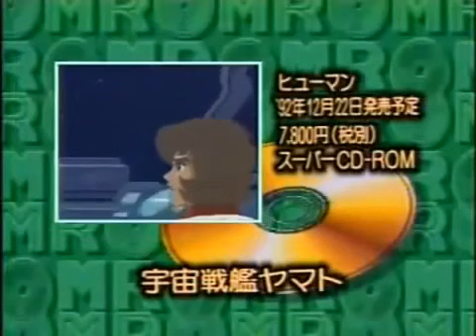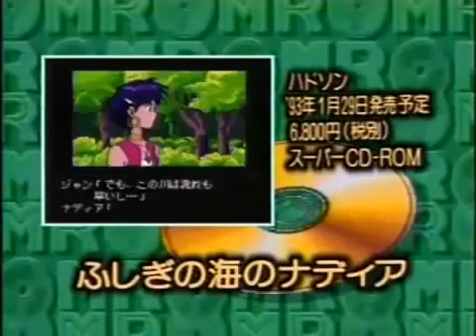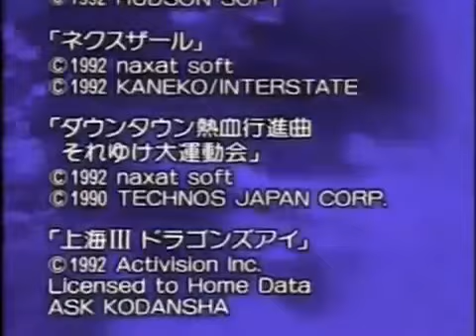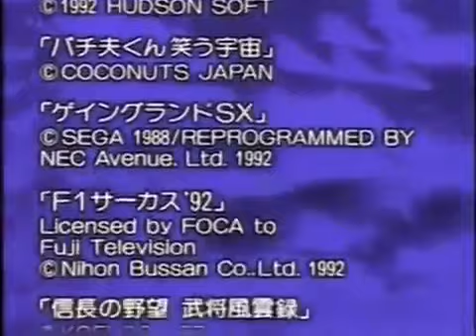Pc-Engine Perfect Video '92-'93 PCエンジン・パーフェクトビデオ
Pc-Engine Perfect Video '92-'93
(PCエンジン・パーフェクトビデオ)
(GTV/1992)
B00005FYJM